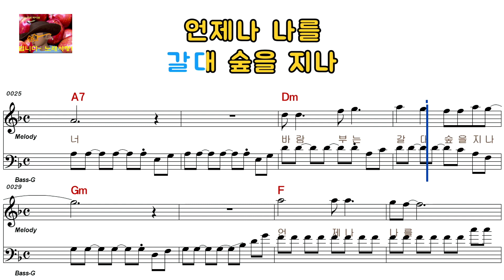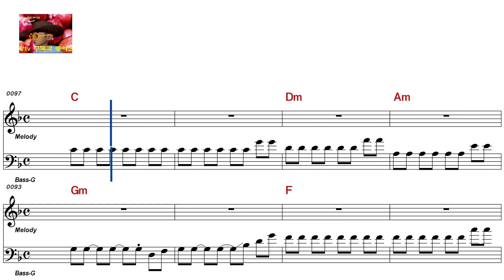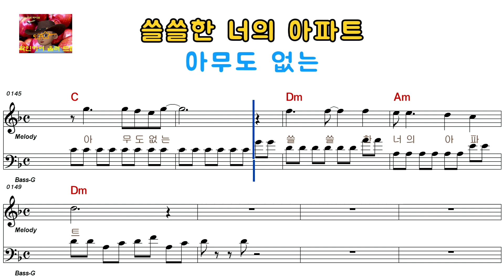윤수일 - 아파트(원곡)여자키)(여자키)2828